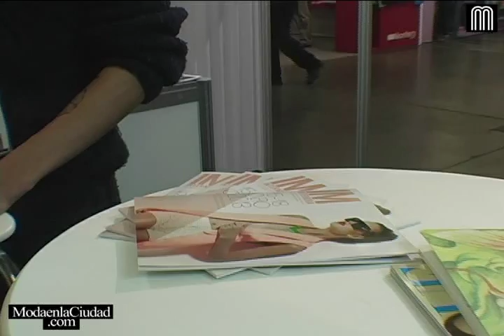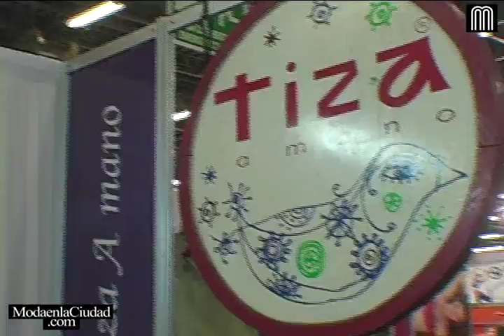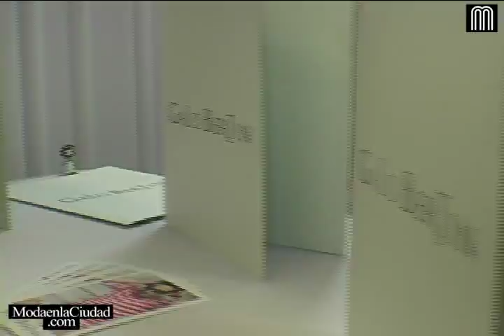Intermoda | Recorrido por Designers Corner - Enero 2013 (Parte 1 de 3)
Anna Fusoni (Analista de Moda) y Alejandro Brofft (Analista de Moda), hacen un recorrido por el pabellón de Designers Corner ubicado dentro de Intermoda y entrevistan a Daniel Andrade (Diseñador) y Alejandro Carlín (diseñador).